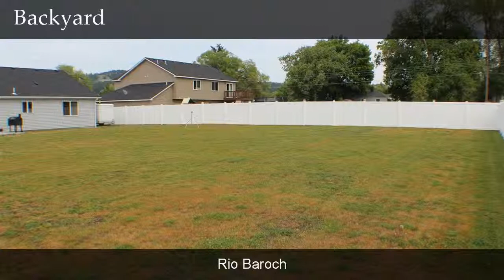14012 E Longfellow Ln, Spokane, WA, 99216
14012 E Longfellow Ln

Contact Rio Baroch for more information.

Beautiful rancher in Spokane Valley. 3 bedrooms, 2 bathrooms with gas heated 3 car garage! Huge backyard, big enough for a shop. Close to shopping, schools and Mirabeau Park. Extra closed off room in garage, can be used for dry sauna or storage. 12 foot gate leading into backyard. All upgraded kitchen appliances.